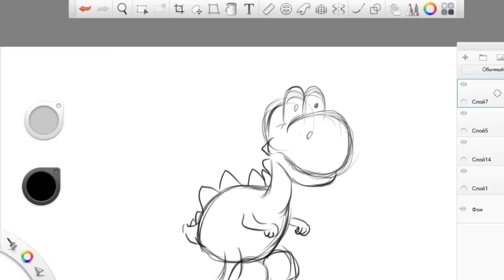VFX Showreel B.ART.VFX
The past year has been stunning, inspiring, memorable!
Check out the B.ART's sweetest moments of 2016.

VFX Producer | Natali Borte
B.ART.VFX studio showreel, song
B.ART.VFX studio, VFX director
B.ART.VFX studio, visual effects